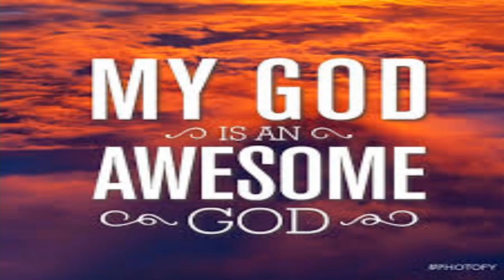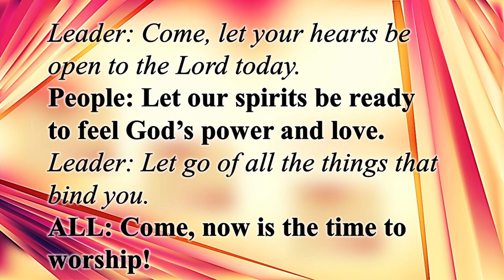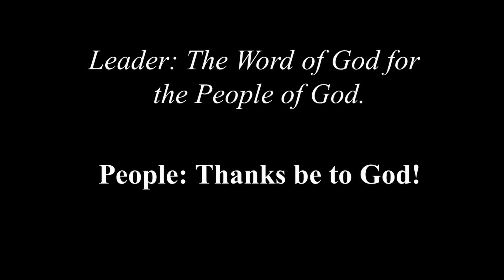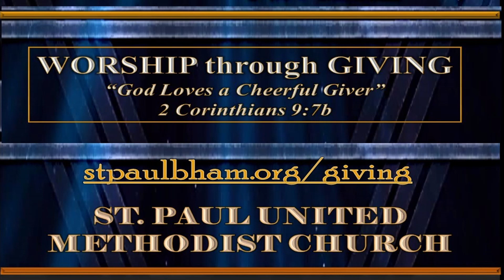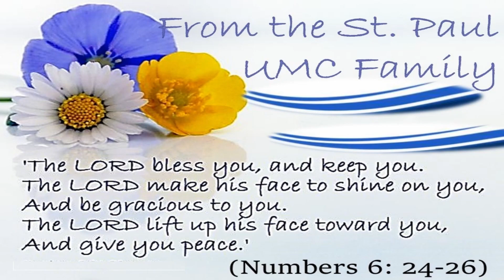Beyond Us: Passing the Baton | Dr Richard Lane Stryker III | St Paul Worship - August 8, 2021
Sermon: “Beyond Us: Passing the Baton”
Worship Leader: Mr. Henry Coleman
Musicians: Ms. Leatrice Ford and Mr. Marlan Pinkins

Scripture Reading: 2 Samuel 7:8-14

     Soloist: Vanette Scantling
     Selection: "Way Maker"

Choral Response: "Thank You Lord"

Christian Copyright Solutions: License Number: 12730